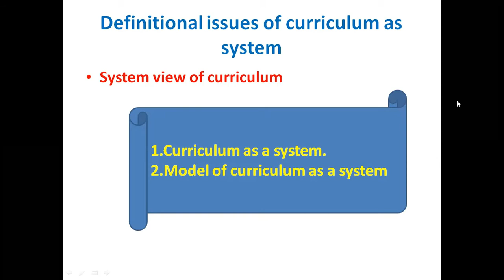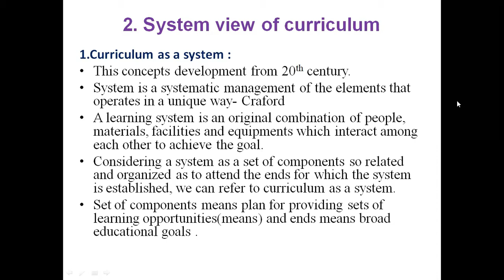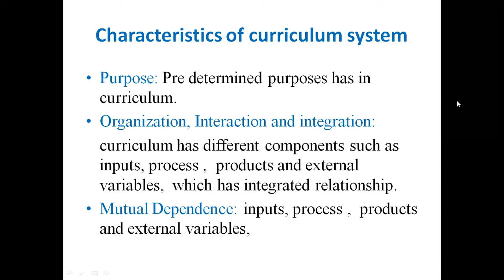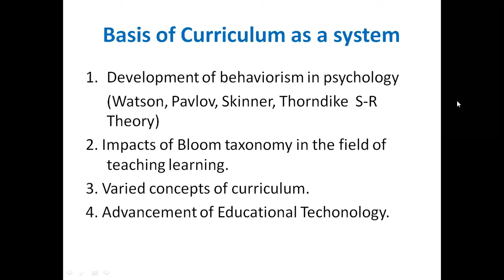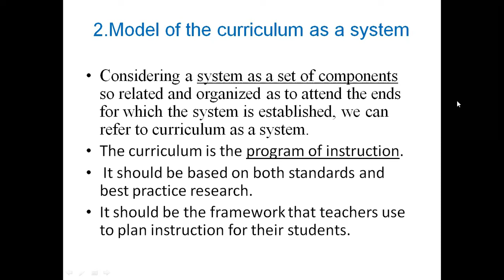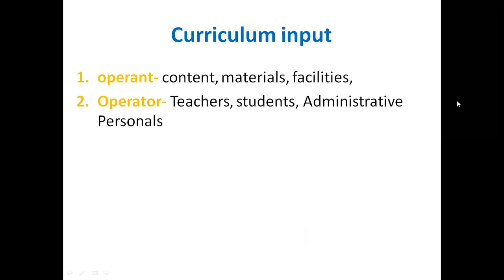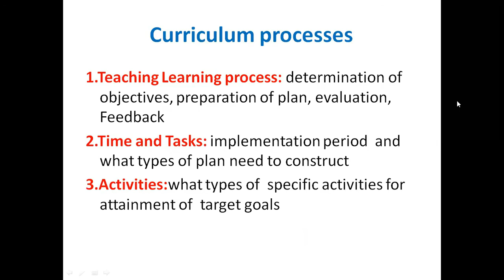Changing concept of curriculum and definitional Issues - Part 3 | In Nepali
About this video:
System is a systematic management of the elements that operates in a unique way.